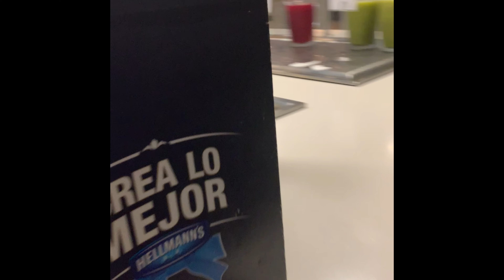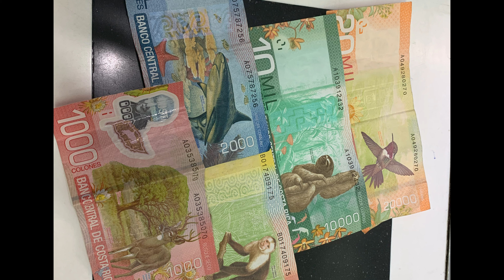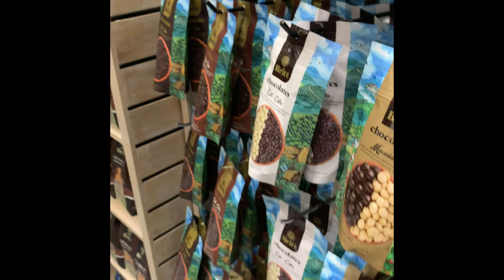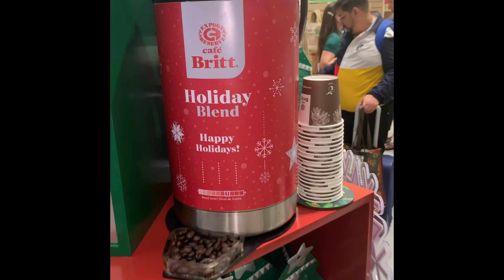My trip to Costa Rica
COME EXPLORE WITH ME ON MY BEST VACATION EVER